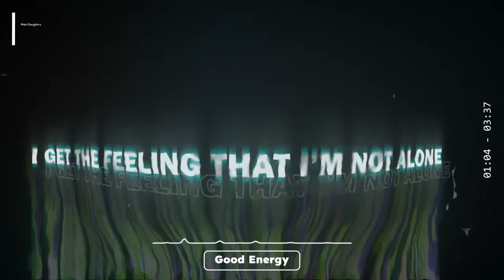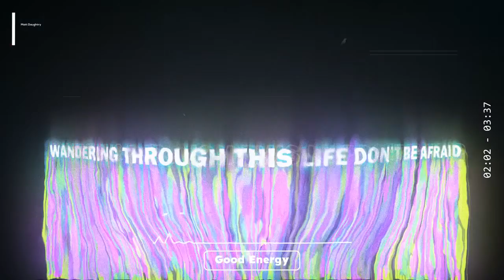Matt Daughtry Good Energy Lyric Video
Lyric video for my new song Good Energy

Written Performed Recorded Mixed and Mastered by Matt Daughtry